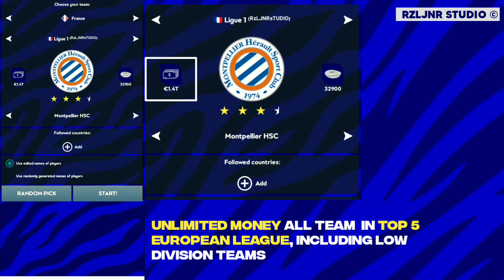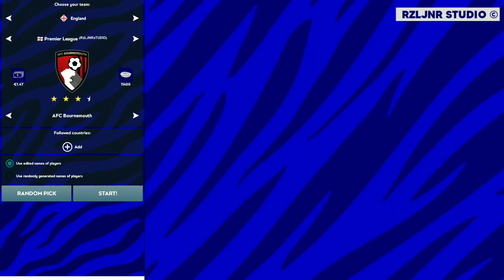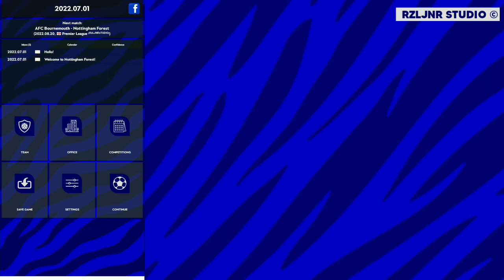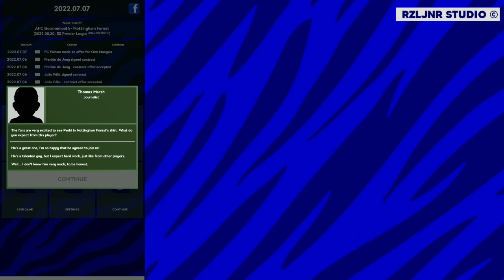🤑💸 TRUE FOOTBALL 3 PATCH UNL1M1T3D M0N3Y | TOP 5 EUROPA LEAGUE EDITION 💥🔥 | RZLJNR STUDIO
📌 help me reach 4k watch time hours by watching this video till the end without skipping, thank you!💛

🗣️📢  RELEASE NOW !!! TRUE FOOTBALL 3 PATCH UNLIMITED MONEY (TOP 5 EUROPA LEAGUE EDITION).

FEATURE:
+ LATEST VERSION APK (V.3.9.1)
+ UNLIMITED MONEY ALL TEAM IN TOP 5 EUROPEAN LEAGUE, INCLUDING LOW DIVISION TEAMS
+ CAN UPGRADE STADIUM WITHOUT LIMITS
+ CAN BUY ALL STAR PLAYERS
+ BECOME THE RICHEST CLUB IN THE WORLD

📌 MULAI SAAT INI SAYA TIDAK BISA MENYIMPAN LINK DIDESKRIPSI, JIKA KALIAN INGIN MENGUNDUH GAMENYA, TINGGAL CHAT SAJA AKUN FB ITU (SAYA AKAN MEMBERIKAN LINK LANGSUNG KE MEDIAFIRE)

⚠️ ATTENTION:
*this patch is often a bug on certain phone (mod ini sering terjadi bug dibeberapa hp tertentu)

© CREDITS:
RZLJNRSTUDIO
MKR STUDIO

🚫🚫🚫 URGENT 🚫🚫🚫
❌don't change the link (jangan ubah link sembarangan)
✅if you want to review this patch, it's better to include a direct link to this video or channel. and give credit in the description of the video. (jika ingin mereview mod ini lebih baik gunakan tautan/link langsung ke video ini, jangan link/tautan langsung ke gamenya, dan alangkah baiknya juga kasih credits @rzljnrstudi0yt )
*tolong hargai modder, thankyou!